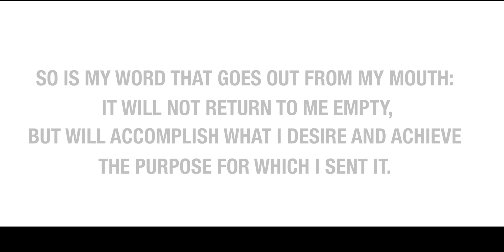11TH ANNIVERSARY "GOD HAS OVER COME"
神様は今年も成し遂げます！！